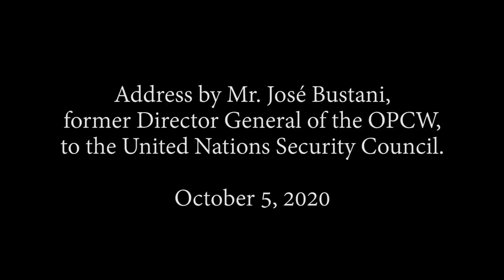Former OPCW head Jose Bustani debunks the Douma Syria chemical weapons claims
Jose Bustani speaks at the UN on the corruption of the OPCW, especially over the 2018 Douma incident. From The Grayzone 6 October 2020. Full transcript:
At a UN Security Council meeting on Monday, October 5 2020, the US, UK, France and allies blocked the testimony of Jose Bustani, the first Director General of the OPCW. The Grayzone has obtained Bustani's prepared statement and is publishing it in full.

Bustani was invited to brief the Security Council on the OPCW's cover-up of an investigation into an alleged chemical attack in Douma, Syria in April 2018. The US, UK, and France bombed Syria after accusing the Syrian government of dropping toxic gas in Douma. OPCW inspectors later found evidence that undermined the official narrative, but were censored by their superiors under US pressure.

As the OPCW's first Director General, Bustani experienced first-hand the costs of challenging pro-war narratives. In 2002, he was personally threatened by John Bolton and ousted as OPCW chief after he facilitated inspections that stood in the way of the Bush administration's drive to invade Iraq.

In his comments, Bustani voices support for the OPCW inspectors and urges the current Director General, Fernando Arias, to let them air their suppressed evidence in a transparent manner.

"At great risk to themselves, [the inspectors] have dared to speak out against possible irregular behaviour in your Organisation, and it is without doubt in your, in the Organisation’s, and in the world’s interest that you hear them out," Bustani says. “Regardless of whether or not there is substance to the concerns raised about the OPCW’s behaviour in the Douma investigation, hearing what your own inspectors have to say would be an important first step in mending the Organisation’s damaged reputation. The dissenting inspectors are not claiming to be right, but they do want to be given a fair hearing."
Full transcript: